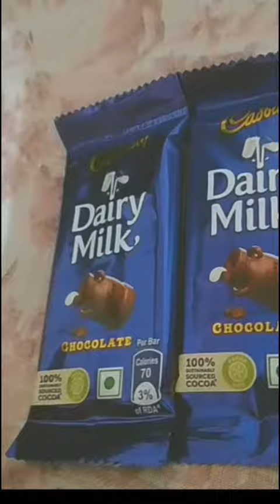What I eat in a day "Mother's day edition"